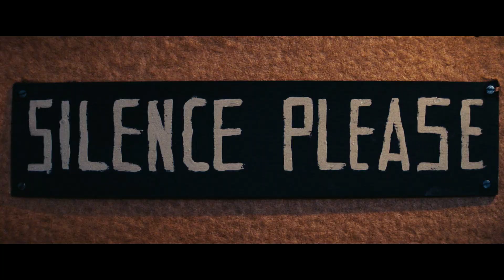Babylon (2022) Cinematic Still Showcase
ALWAYS MAKE A SCENE.
A tale of outsized ambition and outrageous excess, tracing the rise and fall of multiple characters in an era of unbridled decadence and depravity during Hollywood’s transition from silent films and to sound films in the late 1920s.

Director: Damien Chazelle
Director of Photography: Linus Sandgren
Production Design: Florencia Martin
Costume Design: Mary Zophres